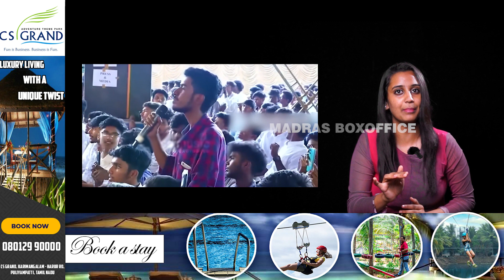LEO LATEST UPDATE | HAROLD DAS | ANTONY DAS | LCU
MADRAS BOX OFFICE is a YouTube channel that provides news, reviews, and analysis of Tamil cinema. The channel is run by a team of Tamil film journalists and cinema enthusiasts. The channel's videos are well-researched and informative, and they are presented in a lively and engaging way. It is a highly recommended channel. You won't be disappointed.